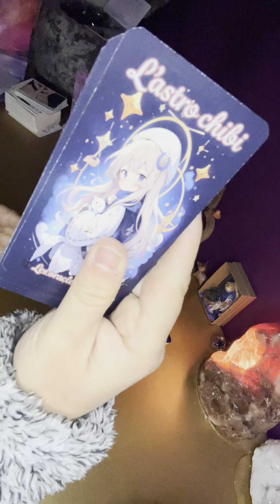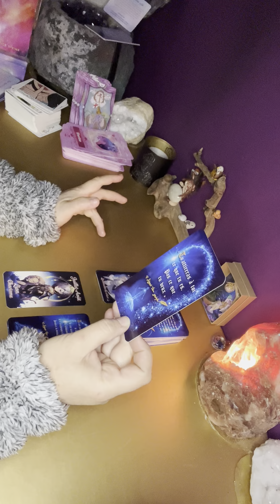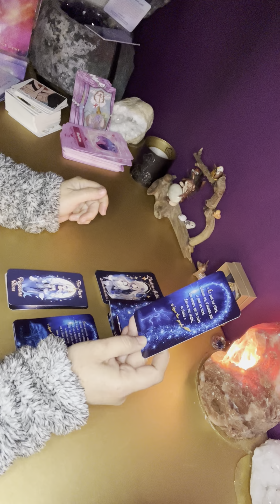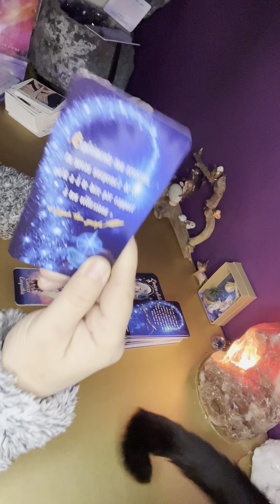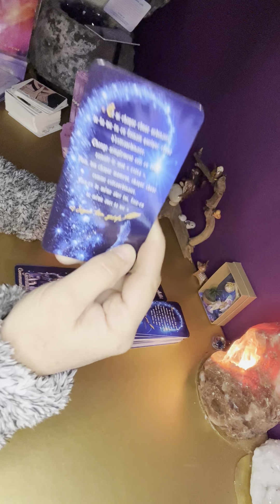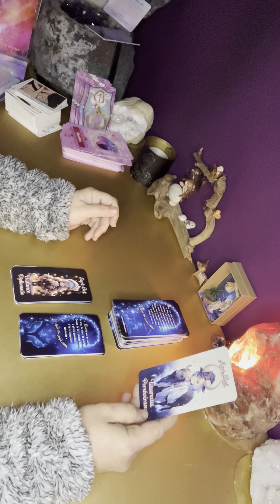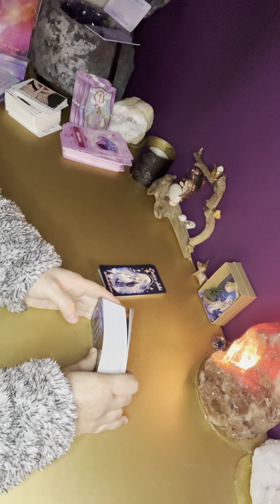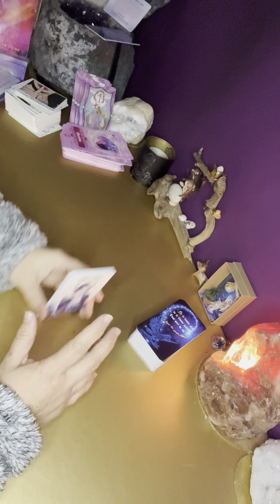Un message astro envoyé par ton guide 😇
💫L’oracle «Signé ton Guide »💫